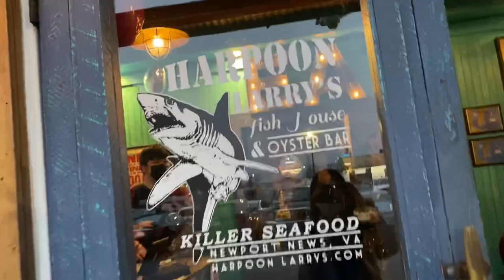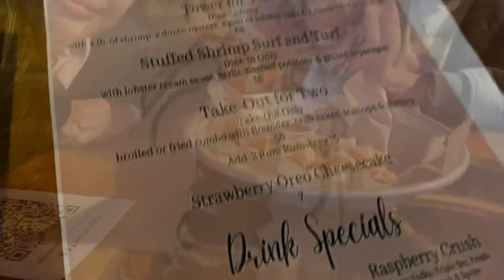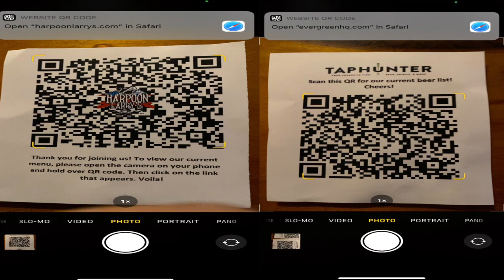Nothing fancy yet full of love. Our Valentine’s Dinner @ Harpoon Larry’s | Daisy Castillon-Kennedy